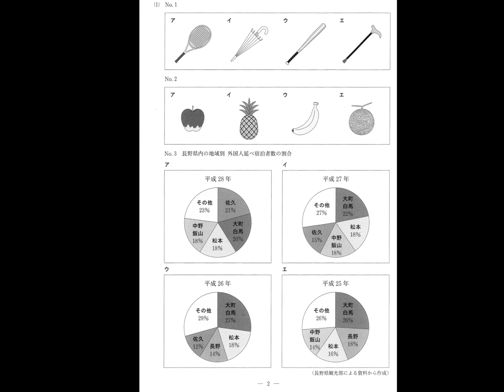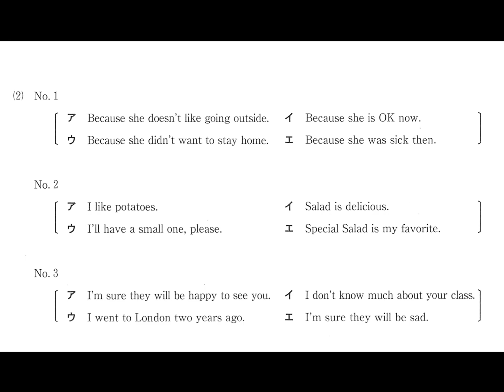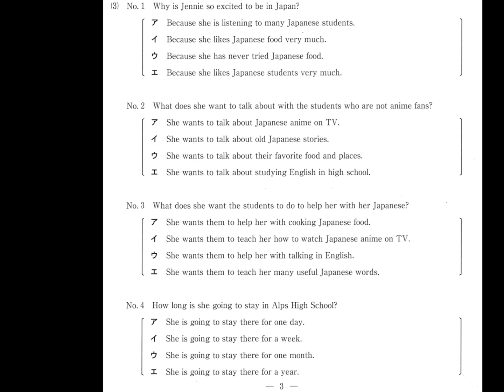長野県2019年度高校入試リスニングテスト自作音源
長野県高校入試2019年度問1リスニング問題の音源を自作しました。行政が公開している過去問のリスニング原稿を参考に、機械音声で作成しました。受験勉強や英語学習に役立ててくだされば幸いです。

1:12 問題(1)説明
1:25 (1)No.1英語音声
1:51 (1)No.2英語音声
2:35 (1)No.3英語音声
3:32問題(2)の説明
3:50 (2)No.1英語音声
4:34 (2)No.2英語音声
5:10 (2)No.3英語音声
6:20問題(3)の説明
7:02 (3)英語音声

動画の固定コメントでこの問題で放送されている英語の台本、その和訳、簡単な解説を公開しています。
一度解いて終わりにするのではなく、以下の手順で復習をすることをお勧めします。
復習の際には台本と和訳のプリントを印刷して手元に置きながら学習するとよいと思います。

①放送台本をみながら音声を聞いて、聞き取れなかったところや聞き取りにくいと感じる部分にライン(例えば直線の)を引く。
②放送台本をみて、英文として読んでも意味がわからない単語や表現にライン(先ほどとは別の例えば波線)を引く
③②で線を引いた部分の意味を、和訳を読んだり先生に聞いたりして確認する。単語の意味は台本に書き込んでも良い(ここまでで、放送された英文の内容は全てわかるようにしておく)
④英語の音声を聞きながら印をつけた台本を目で追い、同時に英語の意味を思い浮かべる。
⑤英語の音声を聞きながら台本を目で追い、同時に音声を真似して音読する。その際には英語の意味をイメージしながら音読するとよい。(オーバーラッピング)
⑥台本を見ずに英語の音声を聞きながら、音声の少し後についていくように音声を真似して発声する。(シャドーイング)
⑦台本を見て、英語の音声を思い出しながら音読する。

はじめは音声に続いて発声するのは難しいと感じるかもしれません。
しかし、まずは単語ひとつだけ、次はふたつ、と少しずつで良いので音声に合わせて声を出してみてください。
そうして繰り返すうちにきっと自分でも驚くほどに英語を読めるようになります。
こうして身につけた英文が増えるほどに、聞く力だけでなく、英文を読む力も鍛えられます。

また、以下のリンクにて高校入試英語科の過去問の和訳及び解説を自作したものをNotionで公開しています。そちらもご活用ください。